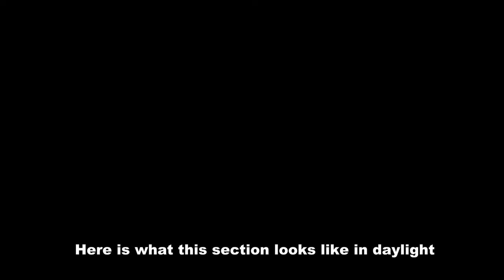Shameful Hikography in Norvin Green State Forest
Early morning hike to Wyanokie High Point on the first day of fall.  It did not go well.